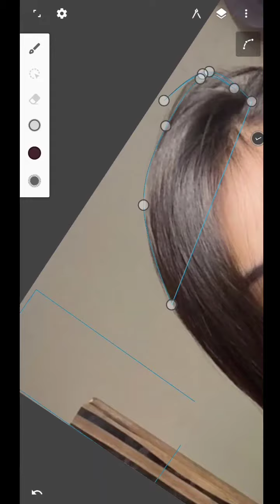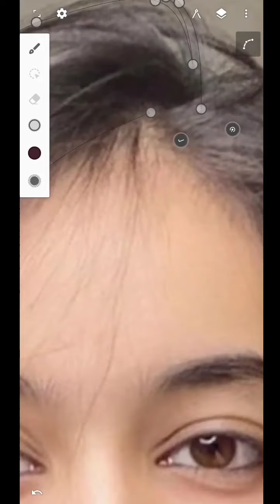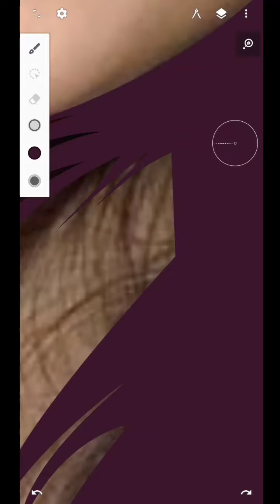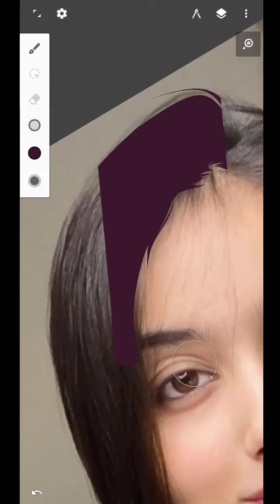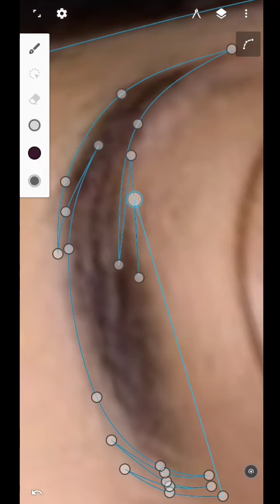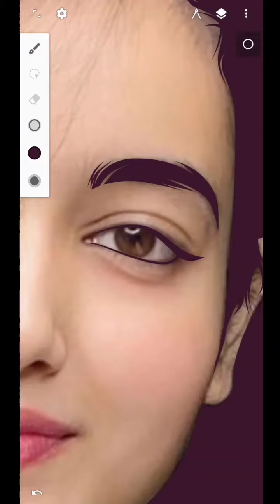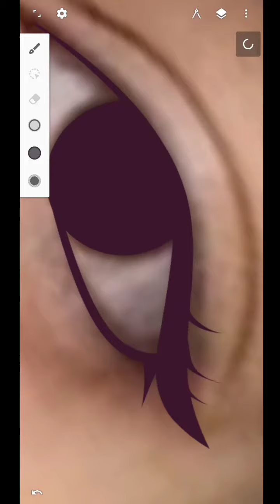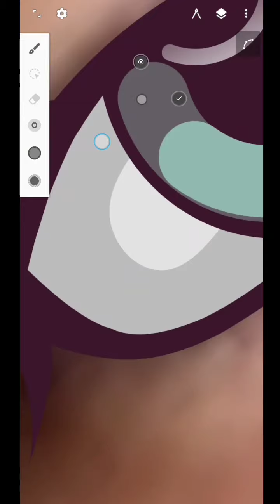Vector Art Timelapse || Krati Saini || M7 Illustrator || Lasso+Pentool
Dm for paid vectors.